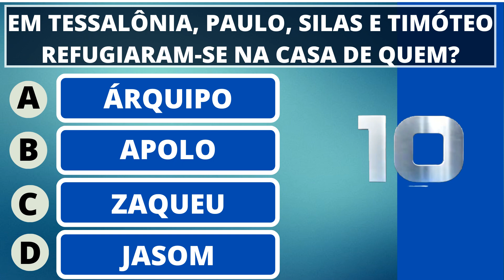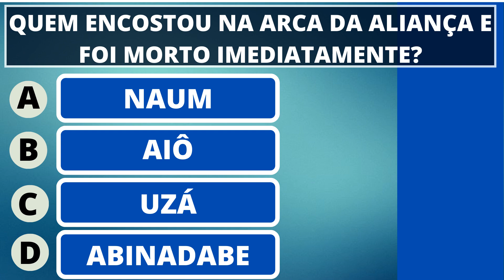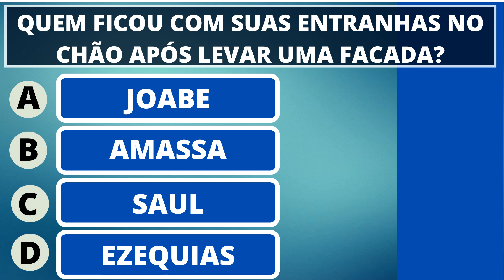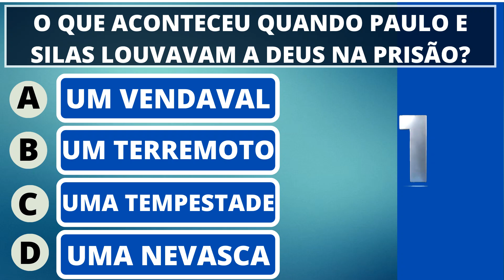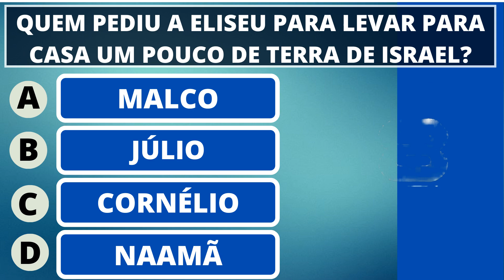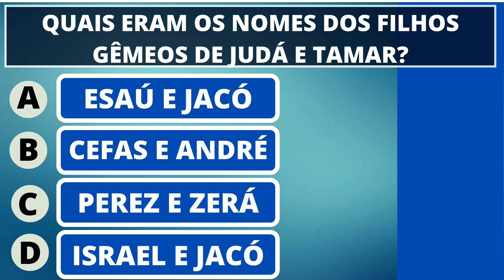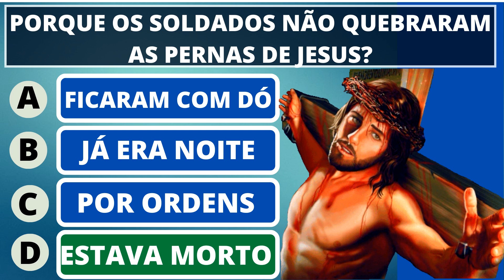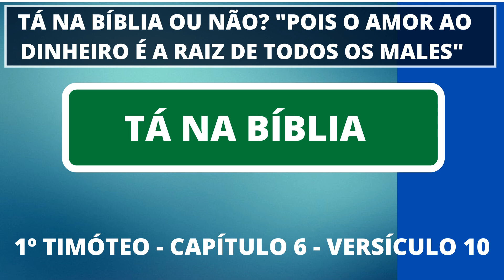12 PERGUNTAS SOBRE A BÍBLIA SAGRADA NÍVEL DIFICIL: QUIZ BÍBLICO DE PERGUNTAS E RESPOSTAS COM BÔNUS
12 PERGUNTAS BÍBLICAS NÍVEL DIFICIL + PERGUNTA BÔNUS: QUIZ BÍBLICO DE PERGUNTAS E RESPOSTAS

12 PERGUNTAS BÍBLICAS NÍVEL DIFICIL + PERGUNTA BÔNUS: QUIZ BÍBLICO DE PERGUNTAS E RESPOSTAS

Pergunta de número 1
EM TESSALÔNIA, PAULO, SILAS E TIMÓTEO REFUGIARAM-SE NA CASA DE QUEM?
ÁRQUIPO, APOLO, ZAQUEU OU JASOM?

Pergunta de número 2
QUAL PROFETA É APRESENTADO NA BÍBLIA COMO FILHO DE CUCHI?
NAUM, SOFONIAS, ZAQUEU OU HABACUQUE?

Pergunta de número 3
QUEM ENCOSTOU NA ARCA DA ALIANÇA E FOI MORTO IMEDIATAMENTE?
NAUM, AIÔ, UZÁ OU ABINADABE?

Pergunta de número 4
NOÉ FICOU EMBRIAGADO COM QUAL BEBIDA?
VINHO, LICOR, XAROPE OU ABSINTO?

Pergunta de número 5
QUEM FICOU COM SUAS ENTRANHAS NO CHÃO APÓS LEVAR UMA FACADA?
JOABE, AMASSA, SAUL OU EZEQUIAS?

Pergunta de número 6
QUANTOS HOMENS FORAM ALIMENTADOS COM OS 20 PÃES ABENÇOADOS POR ELISEU??
40 HOMENS, 60 HOMENS, 100 HOMENS OU 120 HOMENS?

Pergunta de número 7
O QUE ACONTECEU QUANDO PAULO E SILAS LOUVAVAM A DEUS NA PRISÃO?
UM VENDAVAL, UM TERREMOTO, UMA TEMPESTADE OU UMA NEVASCA?

Pergunta de número 8
QUEM PEDIU A ELISEU PARA LEVAR PARA CASA UM POUCO DE TERRA DE ISRAEL?
MALCO, JÚLIO, CORNÉLIO OU NAAMÃ?

Pergunta de número 9
QUEM PRETENDIA EXTERMINAR TODOS OS JUDEUS NOS DIAS DA RAINHA ESTER??
HAMÃ, ACÃ, UZÁ OU NAAMÃ??

Pergunta de número 10
QUAIS ERAM OS NOMES DOS FILHOS GÊMEOS DE JUDÁ E TAMAR?
ESAÚ E JACÓ, CEFAS E ANDRÉ, PEREZ E ZERÁ OU ISRAEL E JACÓ?

Pergunta de número 11
COMO SAUL SE APRESENTOU DIANTE DE UMA MÉDIUM DE EN-DOR??
TRISTE, DESCALÇO, EM TRAJES REAIS OU DISFARÇADO?

Pergunta de número 12
PORQUE OS SOLDADOS NÃO QUEBRARAM AS PERNAS DE JESUS?
FICARAM COM DÓ, JÁ ERA NOITE, POR ORDENS SUPERIORES OU PORQUE JESUS JÁ ESTAVA MORTO?

AGORA VAMOS A PERGUNTA BÔNUS, VALENDO 5 PONTOS.
RESPONDA CORRRETAMENTE. A SEGUINTE PASSAGEM:
"Pois o amor ao dinheiro é a raiz de todos os males". Tá na Bíblia ou NÃO?

12 PERGUNTAS BÍBLICAS NÍVEL DIFICIL + PERGUNTA BÔNUS: QUIZ BÍBLICO DE PERGUNTAS E RESPOSTAS